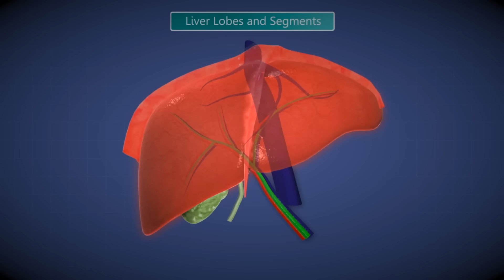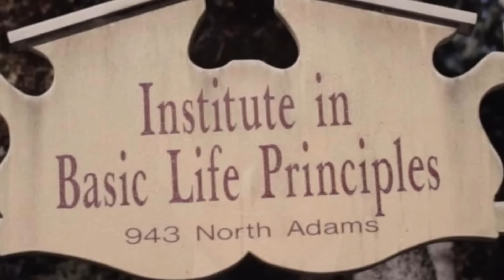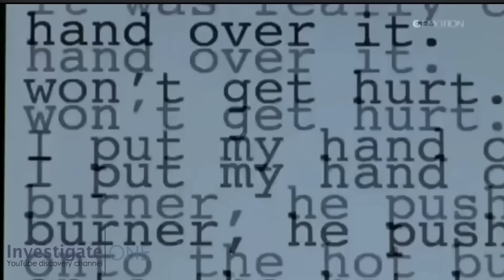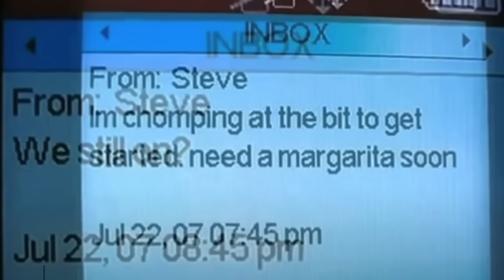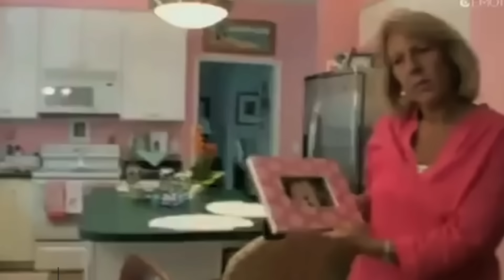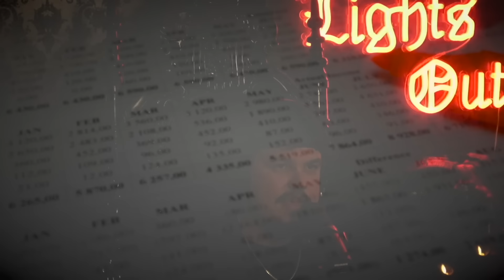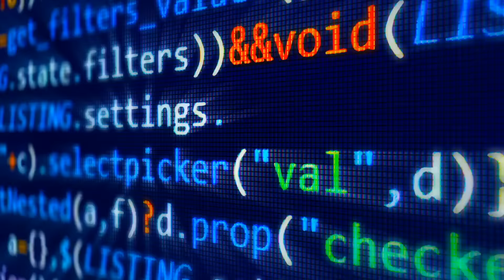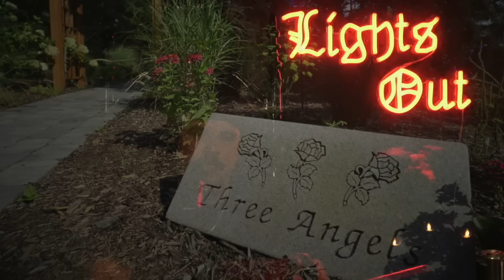What You Never Knew About the Terrifying Cheshire Murders…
“What happens when a "faith-based" treatment program tries to cure a patient with a history of violence, sexual assault, and mental illness? That patient goes on to commit the most widely-publicized crime in Connecticut's history, leaving three bodies and a raging fire in their wake. The Cheshire Murders exemplify the tragedy of a home invasion at its absolute worst.”

00:18 - What’s Up Everybody
3:23 - Introduction!
4:38 - The Petit Family
11:09 - Joshua
25:24 - Joshua’s Young Adult Years.
33:38 - Steven Hayes
37:46 - The Beginning of the End
1:07:58 - The Police’s Rendition
1:32:12 - The Trials